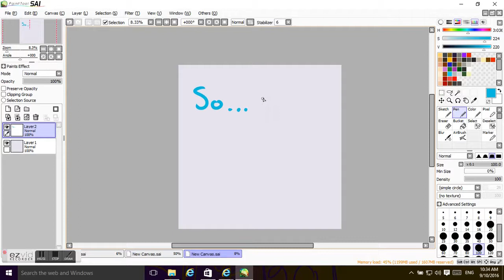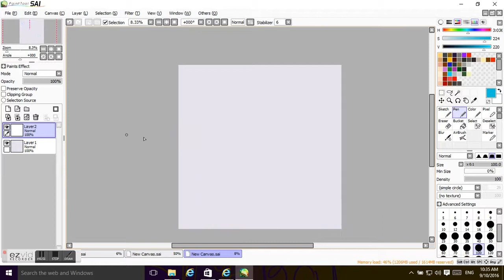taking a little break